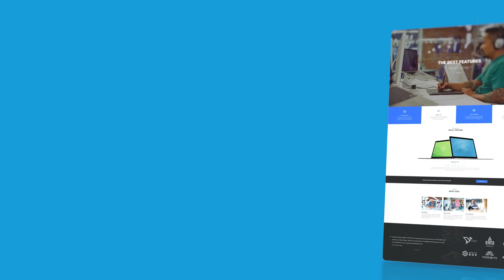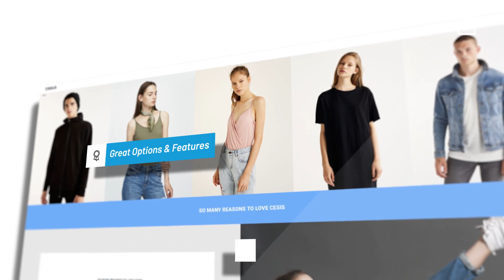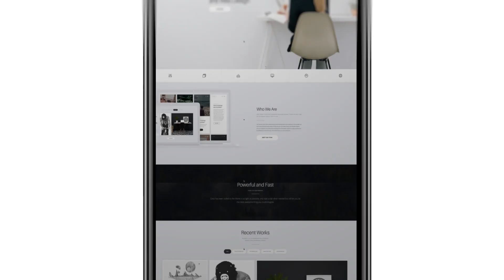33448529 webo web promo by pixamins preview